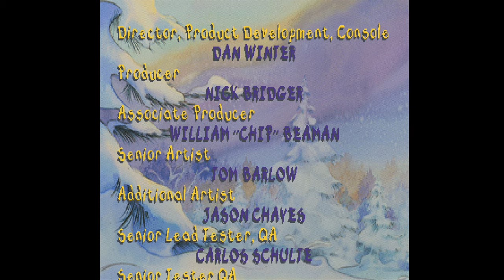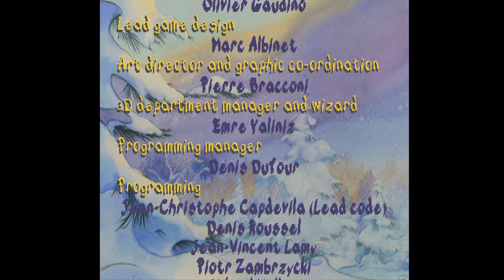Disney's Tigger's Honey Hunt (100%) | PS1 | Longplay | Walkthrough #11 [4Kp60]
Rating: 3/5

Positives: Controls, Graphics, The video clips are nice, Audio

Mediocre: Gameplay

Negatives: I didn't like the mini games